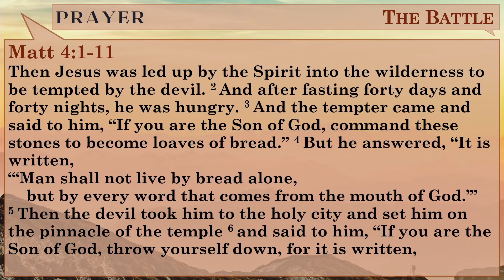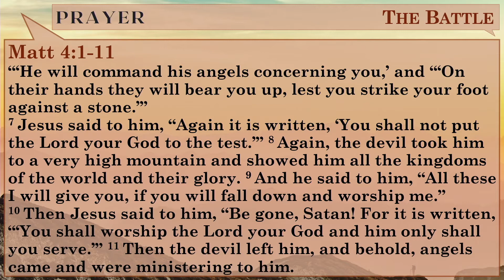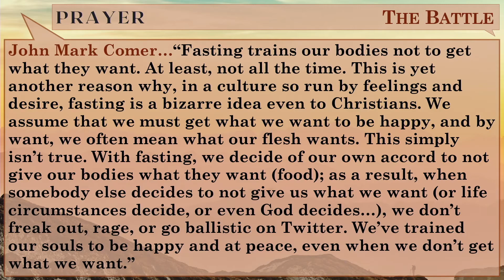Prayer 4: The Battle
For the believer, the battle begins on our knees because prayer is a first resort, not a last resort. Spiritual disciplines have been given to God's people as weapons to fight the 3 ancient enemies of the soul: the world, the flesh and the devil. Fasting has been given as a specific weapon to fight against the flesh.